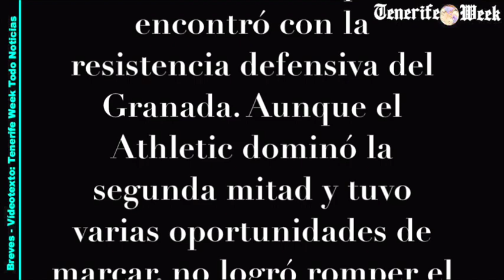Empate 1-1 entre Athletic y Granada: Resistencia defensiva frustra al campeón de Copa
El Athletic y el Granada empataron 1-1 en un partido donde el campeón de Copa, el Athletic, buscaba la victoria pero se encontró con la resistencia defensiva del Granada. Aunque el Athletic dominó la segunda mitad y tuvo varias oportunidades de marcar, no logró romper el empate. Guruzeta igualó el marcador para el Athletic después de una buena jugada de Nico, pero el Granada se mantuvo firme atrás, frustrando los intentos del Athletic de llevarse los tres puntos. Ambos equipos expresaron su deseo de seguir luchando en la temporada, con el Granada elogiando el ambiente futbolístico en San Mamés y el Athletic destacando su determinación para competir a pesar de las dificultades. Con este resultado, el Athletic continúa su búsqueda por los puestos de Champions, mientras que el Granada sigue luchando por su permanencia en la liga.

TItular: Empate 1-1 entre Athletic y Granada: Resistencia defensiva frustra al campeón de Copa
Texto:  Redacción TW.
Imagen ilustrativa de recurso: RTVE
Fuente: Medios nacionales - internacionales -agencias